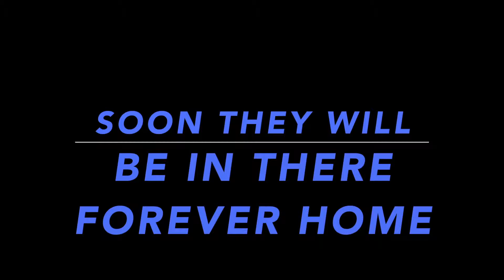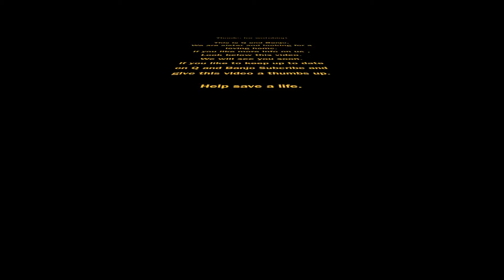Q and Banjo Day 2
Here Is Day 2 of Q and Banjo at there foster home.